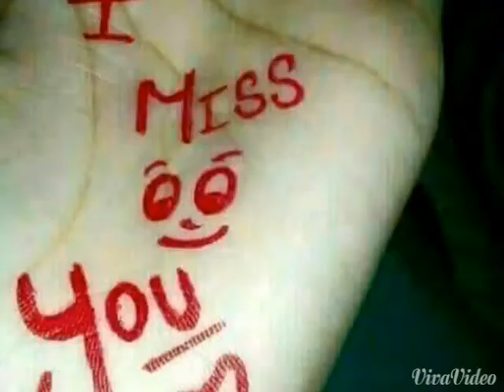Chetan Kumar ka photo video